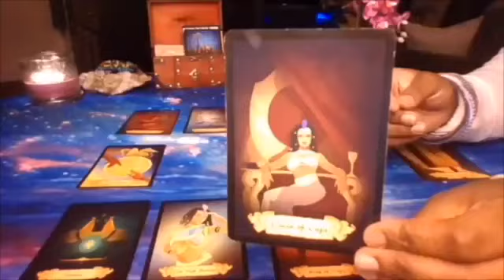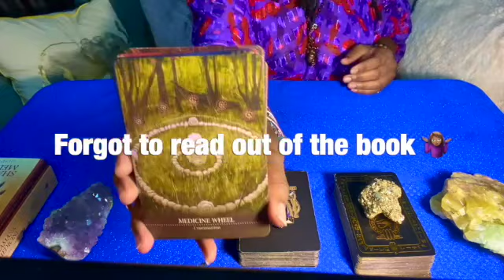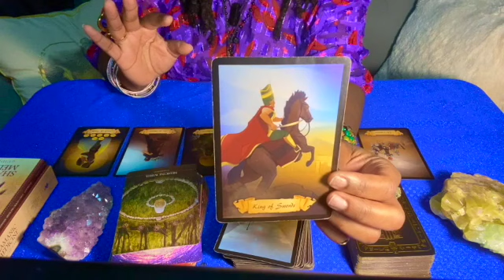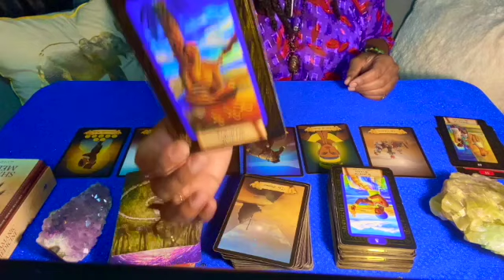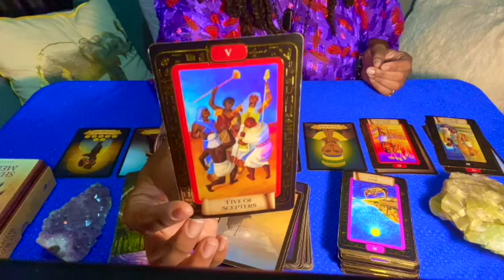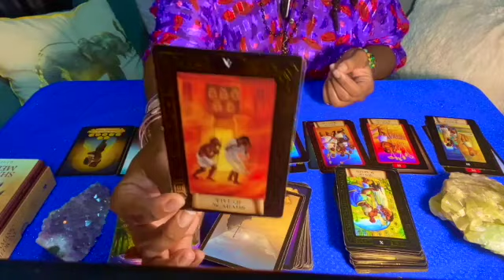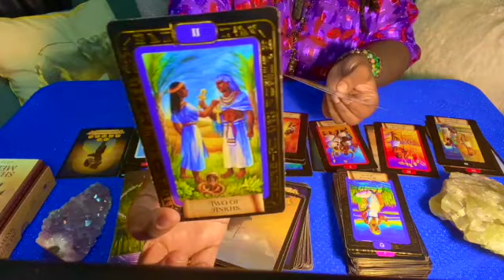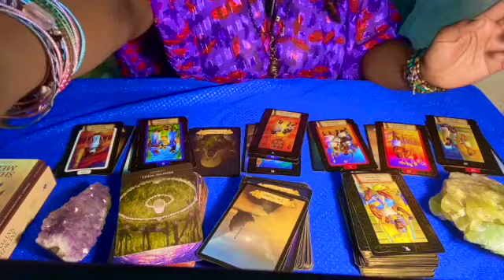FIRE 🔥 FRIDAY: YOU'RE PROTECTING YOUR CREATIONS LIKE A NEWBORN BABY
INTRO: 0:00
SHAMANIC: 1:16
NEWZ OV THE NUBIAN: 2:25
VEIL OF ASET: 5:25

💎60 mins 60.00 USD: 2 (7) card reading with your choice of (4) oracle cards

INSTRUCTIONS:
Expect a 24 hour or earlier turnaround time for your readings and REMEMBER, readings will be sent to the e-mail address the receipt or screenshot was sent from or any means that we have previously discussed by email. **Please include which oracle deck you would like to be used in your reading on the email with your receipt. ⚠️ No Refunds after receiving e-mail reading ⚠️
TAROT DECKS:
🎥UNBOXING OF THE VEIL OF ASET TAROT DECK & ASTROLOGICAL DICE:
💎Newz Ov The Nubian Tarot
ORACLE DECKS:

*Universal Laws
Goddess of The Moon Tarot cannot and does not contain medical or mental health advice. The following commentary is for entertainment only meaning information is provided for general informational and educational purposes only and is not a substitute for professional advice. Accordingly, before taking any actions based upon such information, we encourage you to consult with the appropriate professionals. Goddess of The Moon Tarot does not provide any kind of medical or mental health advice, other than those based on personal advice experience. THE USE OR RELIANCE OF ANY INFORMATION CONTAINED ON THIS SITE IS SOLELY AT YOUR OWN RISK. NEVER MAKE LIFE DECISIONS BASED ON A PUBLIC READING OR SOCIAL MEDIA COMMENTARY. ©️ 2022 Goddess of The Moon Tarot